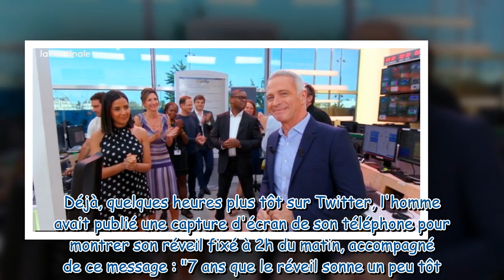"C'était un bonheur de se lever tous les jours à 2h du matin" : Samuel Etienne fait ses adieux à la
"C'était un bonheur de se lever tous les jours à 2h du matin" : Samuel Etienne fait ses adieux à la matinale de Franceinfo